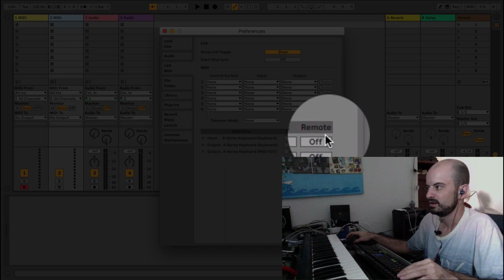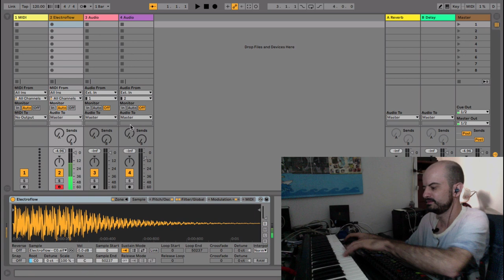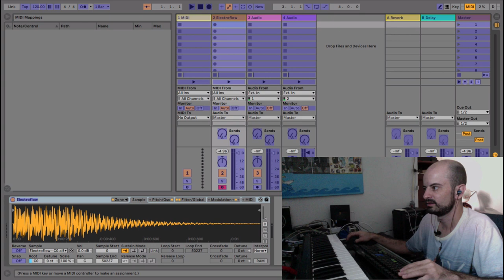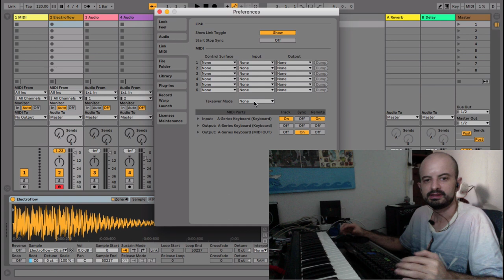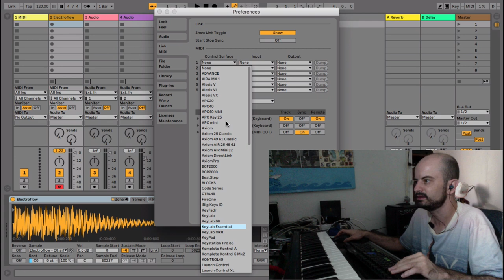Como configurar o Controlador midi no Ableton Live/Mapeamento (2020)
A dica Topzera de hoje é : Como Conectar e Configurar  o Controlador Midi no Ableton Live e Fazer o Mapeamento.